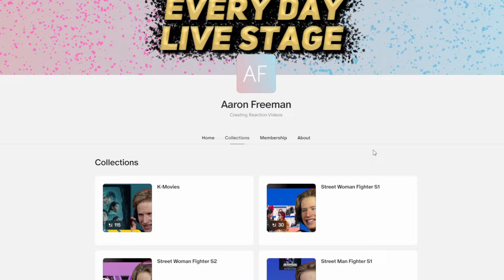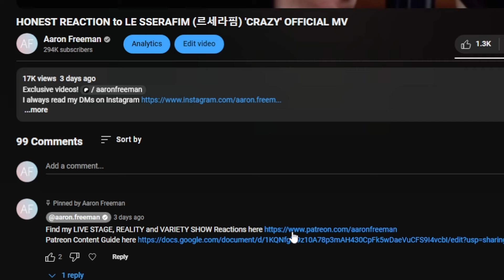HONEST REACTION to TAEMIN(태민) 'Sexy In The Air' (4K) | STUDIO CHOOM ORIGINAL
My honest reaction and review of TAEMIN(태민) 'Sexy In The Air' (4K) | STUDIO CHOOM ORIGINAL